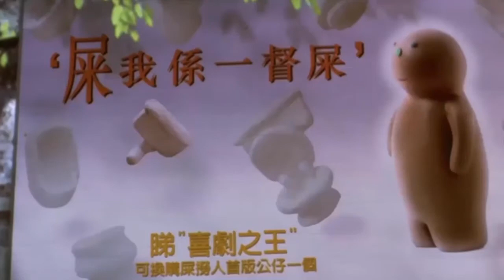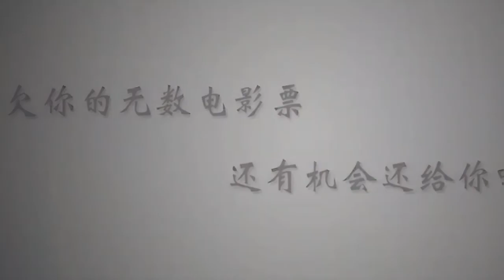Remembering Stephen Chow as An Best Comedy Actor Ever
Stephen Chow was the only boy of his family, and has grown up as a Bruce Lee fan and a martial arts addict. His career started on TV, where he presented a children show ( "430 Space Shuttle" (1983)) and started becoming popular. He got some supporting roles, after that, and won the Taiwanese Golden Horse award for best supporting actor.

He had his first starring role in 1990 in a 'Chow Yun-Fat' spoof: All for the Winner (1990) - "All for the Winner" and started excelling in the comedy genre. In Hong-Kong, his particular nonsense style is called "Mo Lei Tau". It's also on the set of this movie that he encountered his fellow sidekick Man-Tat Ng.

One of the last HK biggest star which have not been bought by Hollywood, even if Miramax (who'll surely release Shaolin Soccer (2001) - "Shaolin Soccer" this year in the USA - after remastering it, ouch.) has probably planned something for him...

Film career
Chow began his career as a temporary actor on television. He graduated from TVB's acting classes in 1982. Chow began to find some success with the children's programme 430 Space Shuttle. In 1987, Chow entered the movie industry through the film Final Justice, which won him the Taiwan Golden Horse Award for Best Supporting Actor.

Chow shot to stardom in The Final Combat (1989) and All for the Winner (1990). Fight Back to School (1991) became Hong Kong's top-grossing film of all time. In 1994, he began directing films, starting with From Beijing with Love. In the later half of the 1990s, China began to warm to Chow's films and he became a pop-culture phenomenon.[10]

In 2001, his film Shaolin Soccer grossed over US$50 million worldwide. Chow won Best Director and Best Actor at the 2002 Hong Kong Film Awards, and the film went on to garner additional awards including a Blue Ribbon Awards for Best Foreign Language Film and the Golden Bauhinia Award for Best Picture and Best Director.

In 2004, his film Kung Fu Hustle grossed over US$106 million worldwide. Chow also won Best Director at the Taiwan Golden Horse Awards and Best Picture of Imagine Film Festival as well as twenty international awards.

Chow's film CJ7 began filming in July 2006 in the eastern Chinese port of Ningbo. In August 2007 the film was given the title CJ7, a play on China's successful Shenzhou manned space missions—Shenzhou 5 and Shenzhou 6. CJ7 became the highest-grossing film of all time in Malaysia.

In 2013, Chow's film Journey to the West: Conquering the Demons became the highest-grossing Chinese film of all time.

In 2016, his new film The Mermaid broke numerous box office records: Biggest opening day, biggest single day gross after its seventh day of release, biggest opening week of all time in China. On February 19th, it became the highest grossing film of all time in China.

The Mermaid was released in Vietnam on February 10th, 2016. On March 14th, it became the 3rd highest grossing film of all time in Vietnam. It has now grossed over US$555 million worldwide and is the highest grossing movie of all time in Asia.

Stephen Chow became the ninth top-grossing Hollywood Director of 2016.